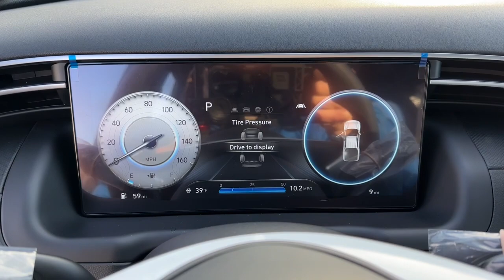2023 Hyundai Santa Cruz Dayton, Vandalia, Middletown, Beavercreek, Englewood Z23432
Hampton Gray New 2023 Hyundai Santa Cruz NIGHT available in Vandalia, Ohio at Joseph Airport Hyundai. Servicing the Dayton, Vandalia, Middletown, Beavercreek & Englewood, OH area.